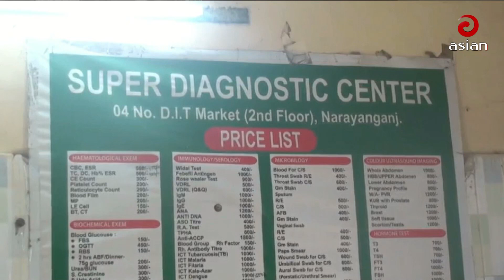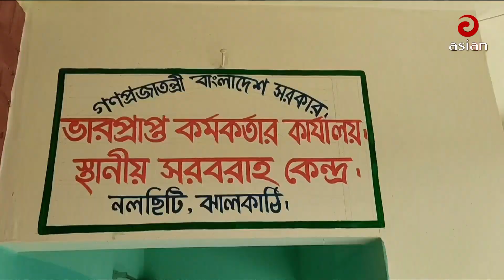বিকাল ৫টার সংবাদ | দেশ সংবাদ | ২১ মে ২০২৩ | Desh Sangbad